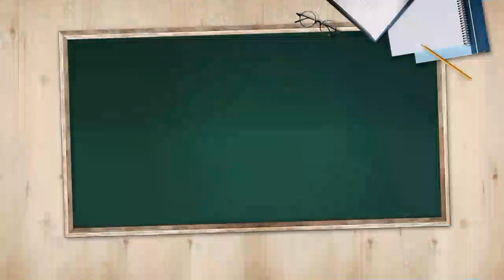김만제 전 경제부총리 어제 별세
김박사의 오늘의 키워드

한국개발연구원(KDI) 초대원장, 포스코 회장 등을 지낸 김만제 전 경제부총리가 어제 별세했습니다. 한국 경제 성장에 기여한 인물이죠?

KDI 초대원장 지낸 김만제 전 부총리 별세
포스코 회장 지내…'서강학파 1세대 트로이카'
60년대 美서 신고전학파 경제학 배운 서강학파
70~80년대 고도 성장기 정부 정책에 큰 영향
박정희 전 대통령이 출범시킨 KDI 초대원장
삼성서울병원에 마련된 김만제 전 부총리 빈소

◇출연: 김대호 / 글로벌이코노믹연구소장